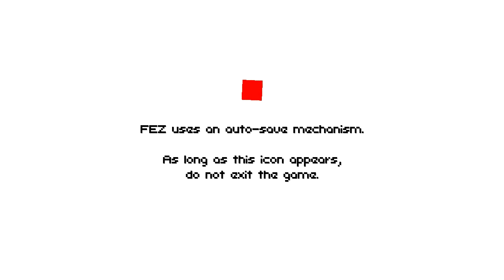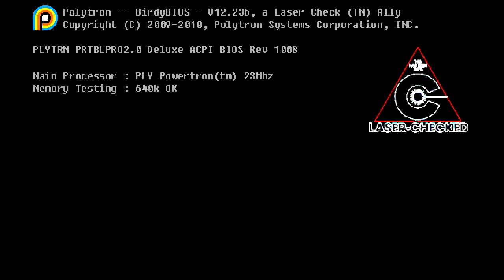Let's Play: Fez (EP01) Tetromino Failure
FEZ is a game developed by POLYTRON. In it,
you play as Gomez, a 2D creature living in what
he believes is a 2D world. Until a strange and
powerful artifact reveals to him the existence
of a mysterious third dimension!

◄▼►◄▲►◄▼► Links ◄▼►◄▲►◄▼►